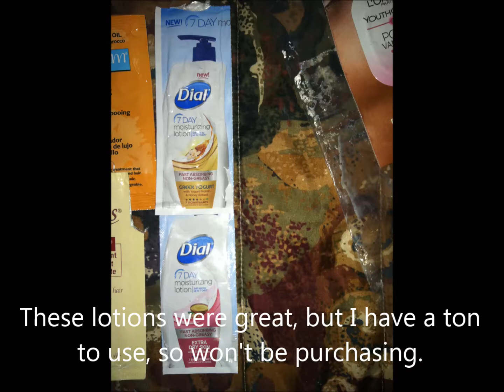Empties / Products I've Used Up Volume 39 (Vacation Edition)